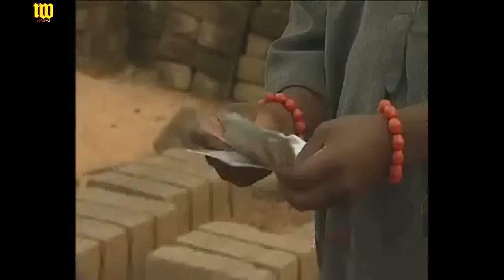Pastors Blood |No Man Is As Evil &Wicked As Chiwetalu Agu In This Old Nollywood Feem - Nigerian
A Nigerian Movie Starring: Chinwetalu Agu, Bruno Iwuoha, Larry Coldsweat